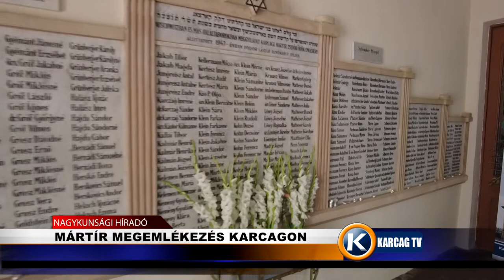Nagykunsági Híradó 20210712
- MÁRTÍR MEGEMLÉKEZÉS KARCAGON
- KÉZMŰVESEK ÁRULTÁK ALKOTÁSAIKAT
- NYUGODT PIHENÉST KÍVNÁL A KUNHEGYESI STRAND
- NYÁRON IS ÉLETET MENT A VÉRADÁS